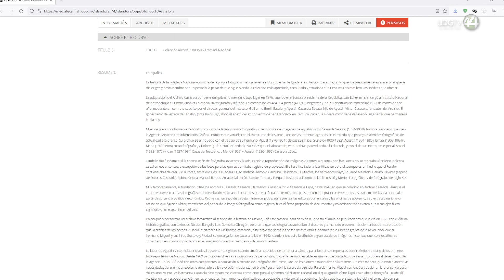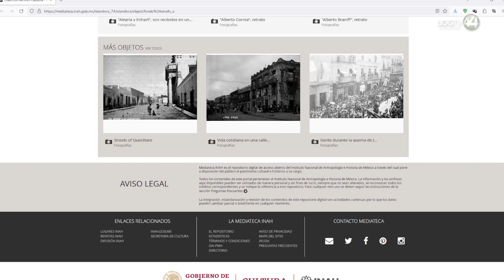El INAH muestra la galería virtual del archivo fotográfico Casasola.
Para rescatar y visibilizar el archivo fotográfico Casasola, el cual, es un archivo con un profundo valor histórico iniciado por los hermanos Agustín Víctor y Miguel Casasola en 1912, fue creada la galería virtual de estos materiales, llamada ‘Los inicios del México contemporáneo’, la cual permanecerá hasta el 24 de mayo de 2024.